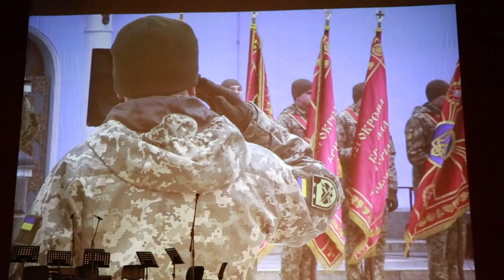Мер Одеси взяв участь у ритуалі презентаціі прапора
Напередодні Дня Збройних сил України, 126-та окрема бригада Сил територіальної оборони в Одеській області, отримала Бойовий Прапор.
Мер Одеси Геннадій Труханов взяв участь у ритуалі презентаціі прапора.
«З моменту утворення бригади міська влада допомагала вам та забезпечувала надійний тил, задля того щоб ви могли якісно служити країні. І будемо допомагати далі. Нехай цей символ честі й звитяги несе бойову славу та ваші бойові традиції наступним поколінням бійців ТРО. Дивлячись на вас у формі ЗСУ я пишаюсь тим, що я - українець. Разом ми йдемо до Перемоги і я впевнений у перемозі України», - звернувся до бійців Труханов.

Бойовий Прапор – це визнання бойових заслуг підрозділу і вручається від імені Президента України.